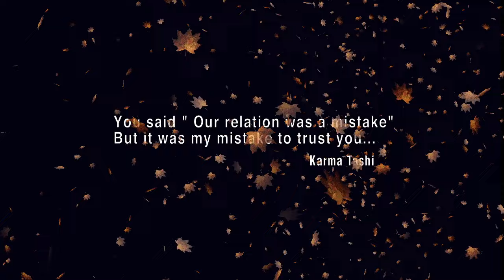Karma Tashi | Sonam Tenzi | Chikpoe Sem ( Official Video ) | Tibetan Song 2016 HD